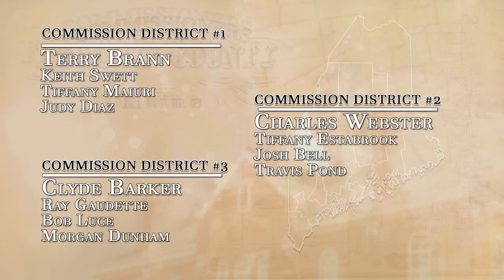July 8th, County Budget Advisory Committee Meeting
Watch coverage of the Franklin County Budget Advisory Committee Meeting